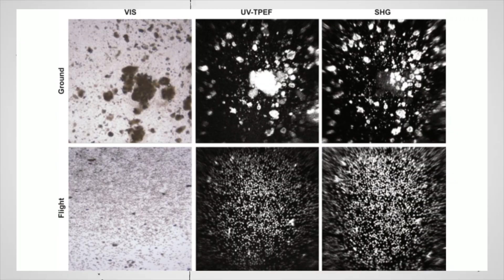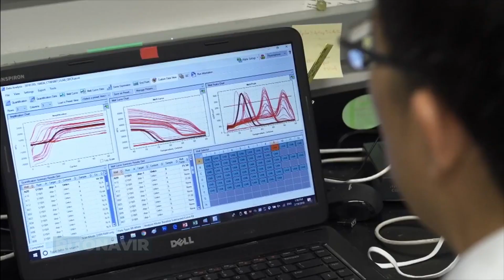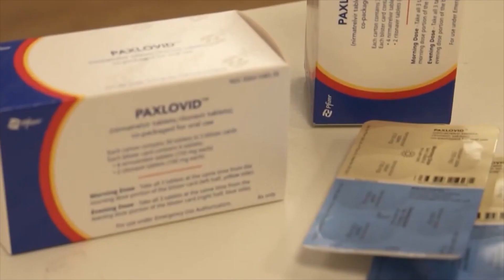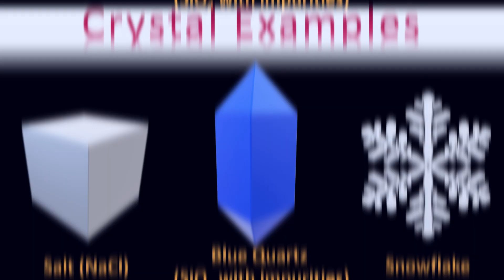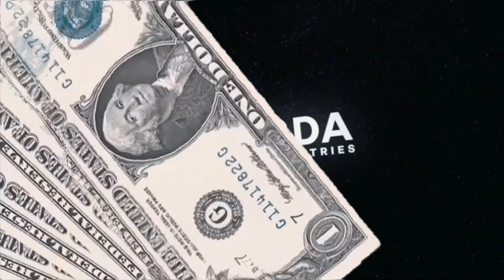The First Factory in Space! SpaceX Finally Launches its First Space Factory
A factory in space. Yes, you heard it right. Varda space industries have put a literal factory in space with the help of SpaceX's Falcon 9 rocket. Taking off from California's Vandenberg Space Force Base along with 72 other tiny satellites, the first-ever factory in space is already operational in orbit.
Stay with us till the end as we tell you everything about this fascinating factory that will change the course of history.